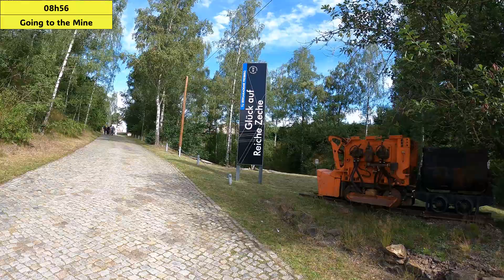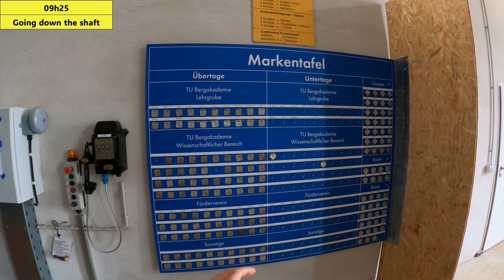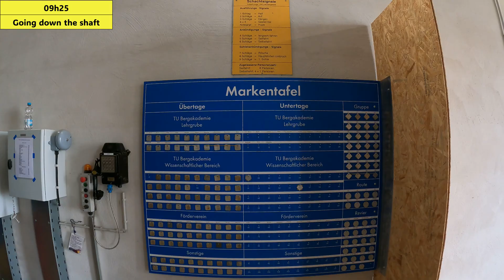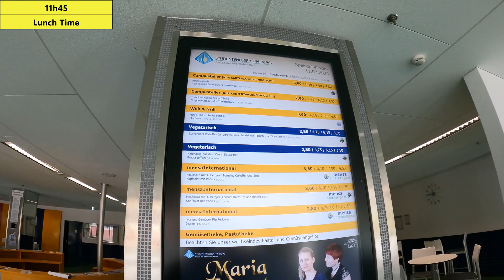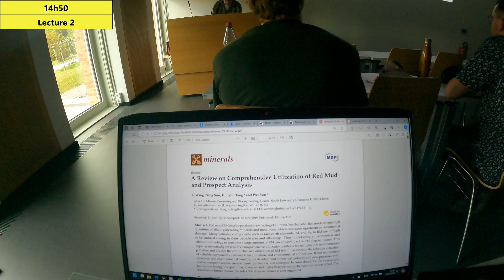Day in Life - EMERALD Student in TU Bergakademie Freiberg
Hello everyone, in this video I show together with my colleagues from the 10th EMERALD (Master’s in Resources Engineer) a typical day in our lives as students in the TU Bergakademie, located in Freiberg, Germany. Hope you like it!